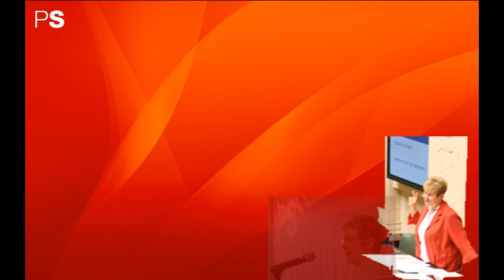Clip de campagne Colette Burgeon (3)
Quelques photos et une réflexion de la députée fédérale Colette Burgeon